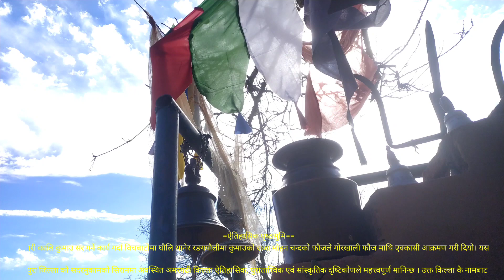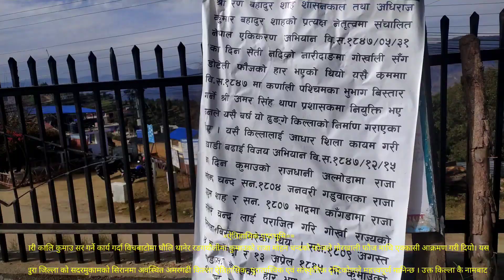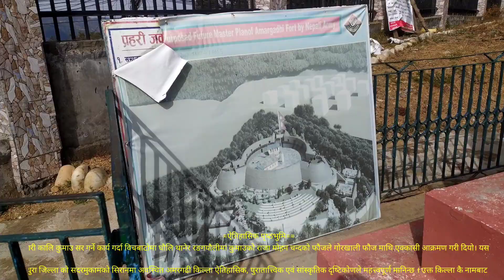डडेल्धुरा अमरगडी किल्ला Vlog 😍 Dinu Thagunna ❤️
Dadeldhura is a beautiful hilly district with old temples, lakes. This district is well known for folk music and folk songs. Here is the majority of Chettri, Brahmins,KAmi, Sarki, Thakuri,lohar caste groups. Where as,magar, gurung, badi, raute,tamang are the minorities of this district.Feb 1, 2012 Dadeldhura

Municipality in Nepal

Dadeldhura, a part of Sudurpashchim Province, is one of the seventy-seven districts of Nepal. The district, with Dadeldhura as its district headquarters, covers an area of 1,538 km² and had a population of 126,162 in 2001 and 142,094 in 2011. The region has a mountainous landscape that contains many religious temples. Wikipedia

Province: Sudurpashchim Province

Other languages: Nepali, Magar

District:

Dadeldhura

Dadeldhura District Coordination Committee (DCC), formerly called Dadeldhura district is located in Province No. 7 of far-western region of Nepal and covers an area of 1538 square kilometer within latitude 28º 59’’ N to 29º 26” N and Longitude 80º 12” E to 80 º 47” E. Dadeldhura has elevation ranging from 333 m to 2639 m above mean sea level (msl). Dadeldhura borders Doti & Kailali to the East, India to the West, Baitadi to the North and Kailali and Kanchanpur to the South. Dadeldhura has 2 Municipalities and 5 Rural Municipalities.

Subsistence agriculture farming, mainly small scale livestock is the main source of occupation and livelihood of the majority of the population. Due to low level of agriculture production, the majority of the households face acute food shortage for the most part of the year. As a result of the elevation differences, Dadeldhura has different level of temperature. The average maximum temperature is 32 ºC while average minimum temperature is 3.6 ºC. The annual average rainfall is about 1346.6 mm.

Map of Nepal indicating Dadeldhura District Coordination Committee

According to the annual survey conducted by DDC in 2068, the total population of Dadeldhura is 152,157 comprising 75,903 female (49%) residing in 24,507 households. Dadeldhura has an average population density of around 99 people per square km. The average family size is 6.22. Life expectancy of the people is 46 years. The average literacy rate is about 53.43% (33.9% female and 74.3% male are literate). Dadeldhura district has a multi ethnic composition with Chhetri, Kami, Thakuri, Brahman, Magar, Damai, Sarki, Newar, and Sanyashi (Giri). The common language is Doteli (71%), followed by Nepali (21%).

Dadeldhura has access to Mahakali highway (Atariya-Dadeldhura-Doti) and Seti highway (Saule-Doti). The Mahakali highway passes through Dadeldhura headquarters while Seti highway goes to Doti from Saule which lies about 3km east from Dadeldhura headquarters. Both of these highways are blacktopped and are in good condition. Although road accessibility to Dadeldhura is limited, this is improving rapidly.